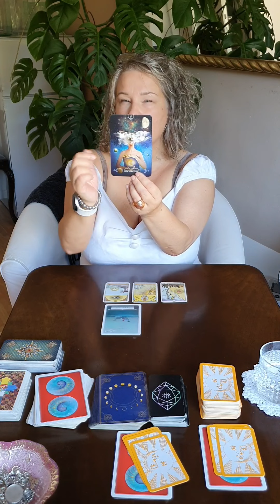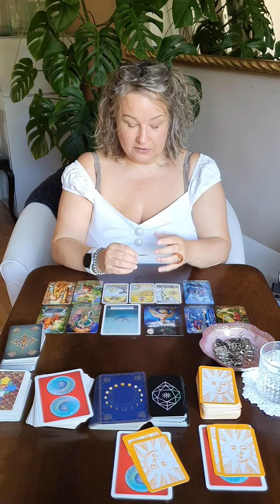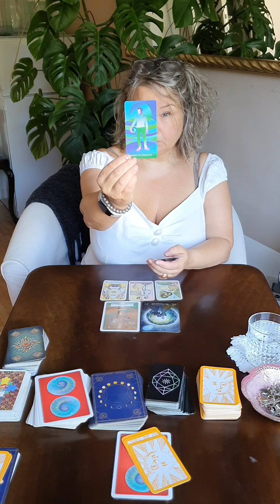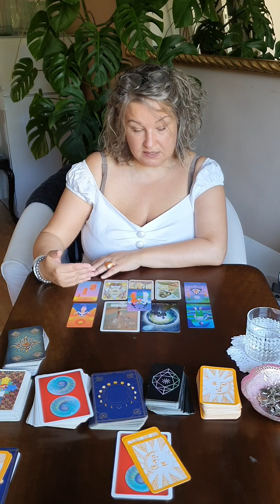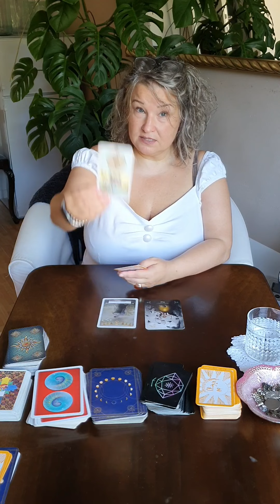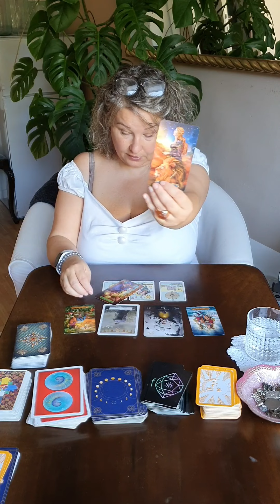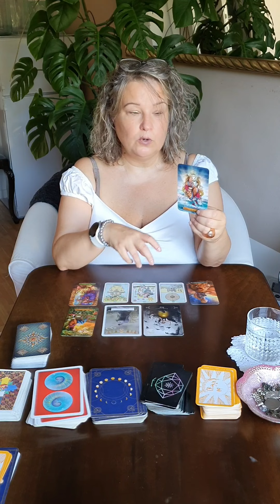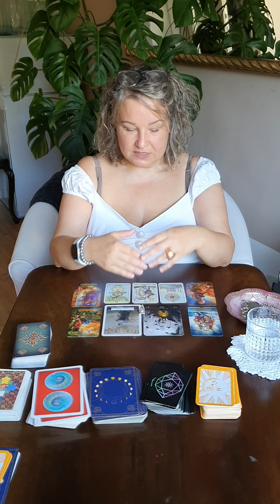🇬🇧 Your next 3 weeks 🃏✨ Pick-a-card tarot reading for Air signs ♊♎♒ - Timeless 🇬🇧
Your next 3 weeks - timeless reading for air signs (Gemini, Libra, Aquarius)
Choose a pile and get your tarot message.

𝗧𝗶𝗺𝗲 𝘀𝘁𝗮𝗺𝗽𝘀 𝗳𝗼𝗿 𝘁𝗵𝗶𝘀 𝗿𝗲𝗮𝗱𝗶𝗻𝗴:
Pile 1 - 1:40
Pile 2 - 11:44
Pile 3 - 23:11

Let me know your thoughts and help the video to spread 💖
I really appreciate that from the bottom of my heart. 🥰

𝗗𝗲𝗰𝗸𝘀 𝗜 𝘂𝘀𝗲𝗱:
Gilded Tarot Royale Deck - Marchetti, Ciro, Moore, Barbara
Oracle of the radiant sun – Caroline Smith, John Astrop